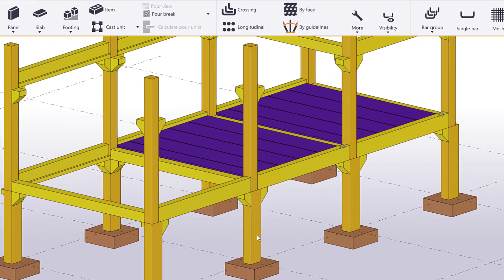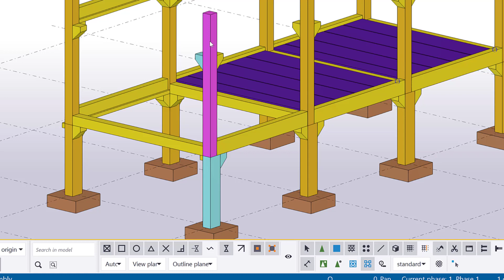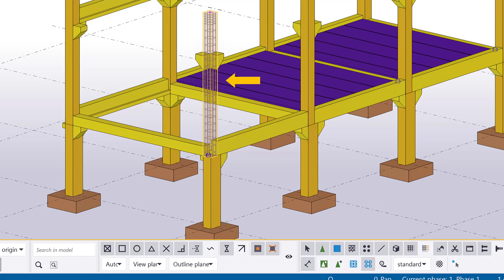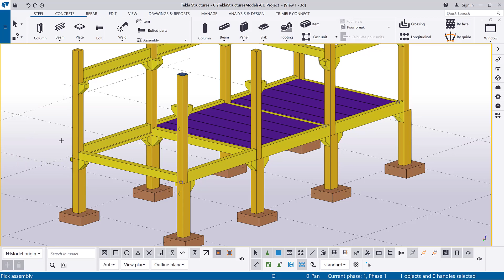Modify cast units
Learn how to modify a cast unit and how to change the main part of the cast unit. You will also learn how to add concrete parts and embeds to the cast unit.

We cover the following:
00:03 Introduction
00:38 Change the main part of the cast unit
01:14 Add concrete parts
02:08 Add embeds
02:50 Inquire the cast unit